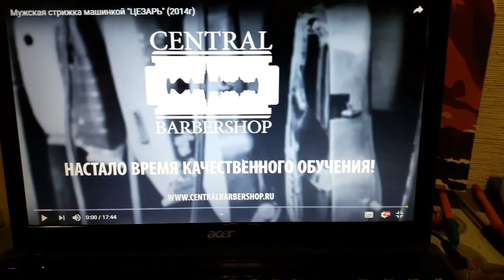Влог/Серёжа дворник/Илья подстригся на лысо